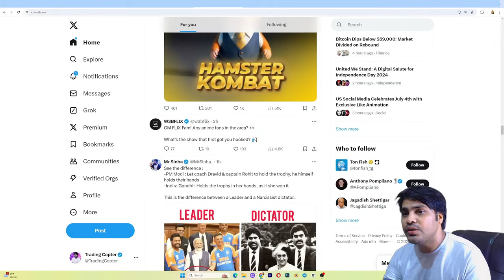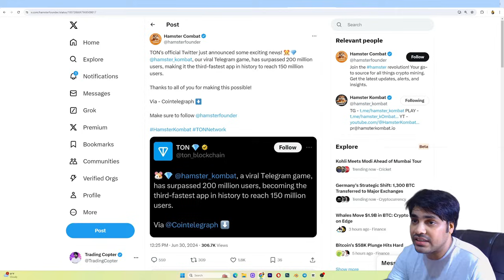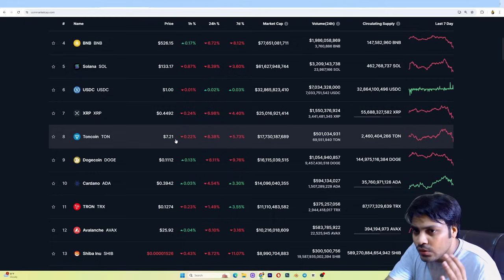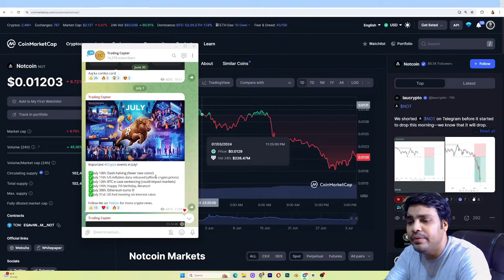Crypto News today | catizen update | hamster kombat | crypto crash